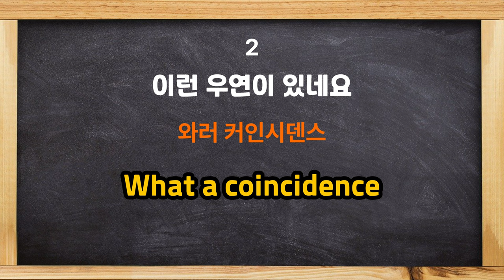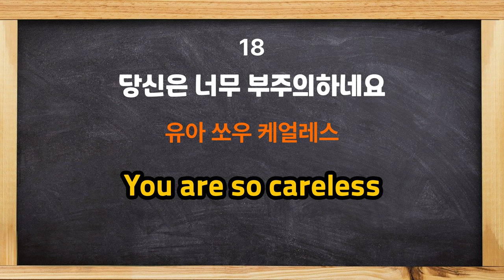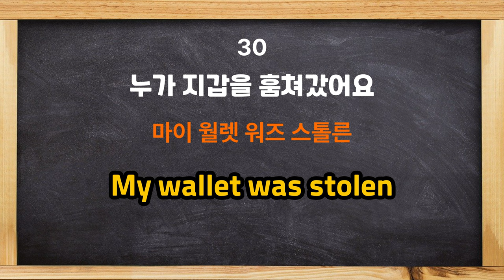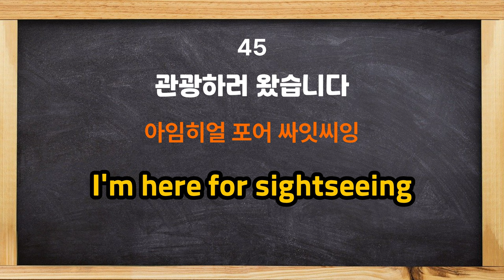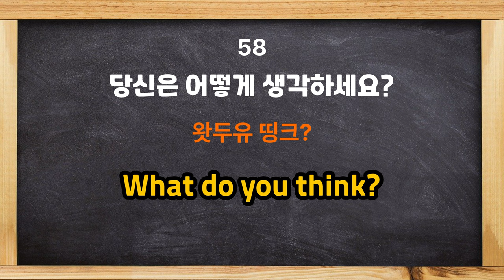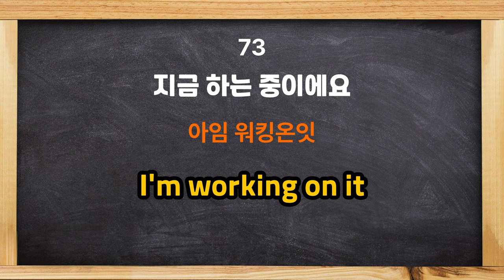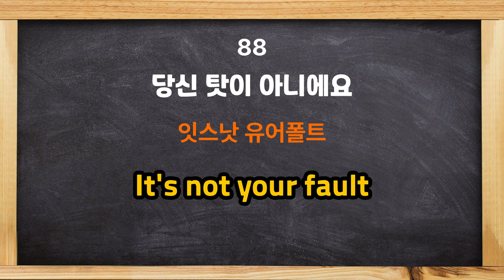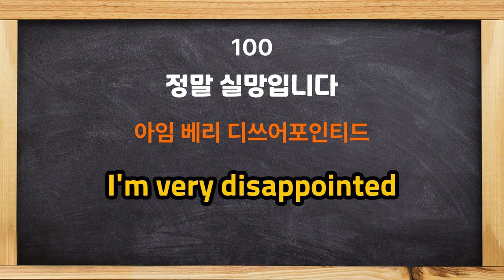[한글발음] 그냥 틀어두고 외워두세요 뇌에 쏙쏙 새겨지는 기초 생활 영어 회화 100문장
미국에서 정말 자주 사용되는 기초 생활 영어 회화
총 100문장 모아 듣기

이미지 : pixabay